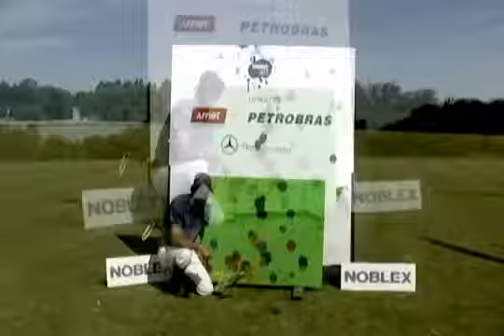UNICEF Impact Art Adolfo Cambiaso